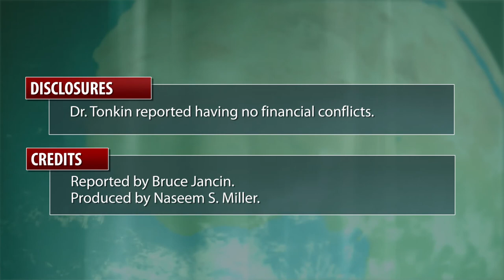Polypill Improves Cardiovascular Health in UMPIRE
Dr. Andrew M. Tonkin comments on the results of the UMPIRE trial, delcaring it to be "an important trial."